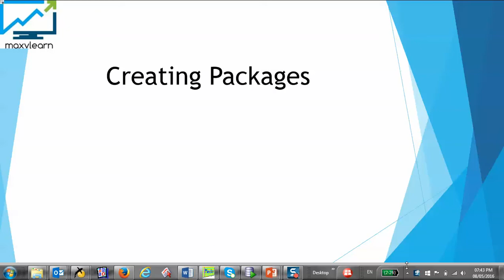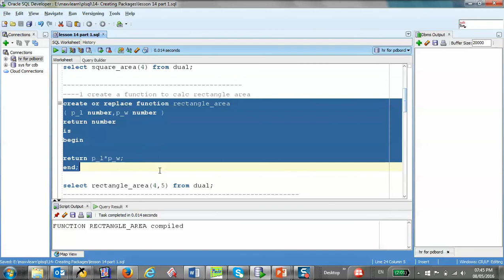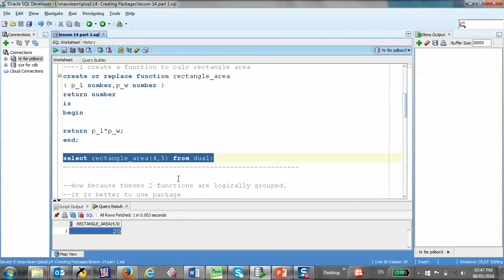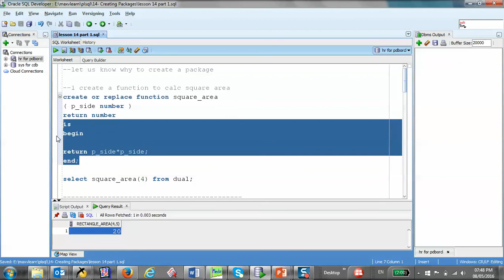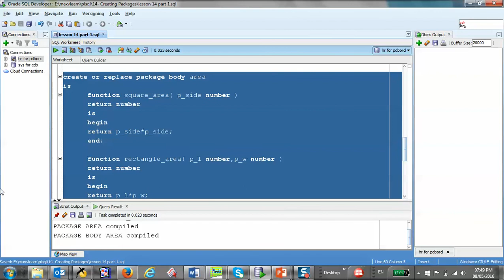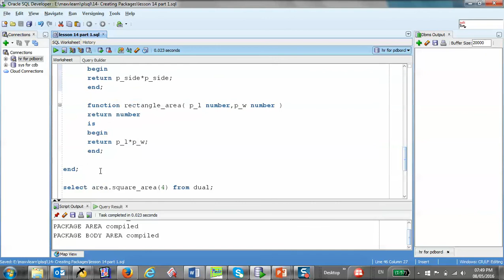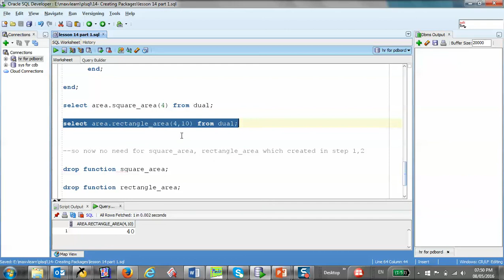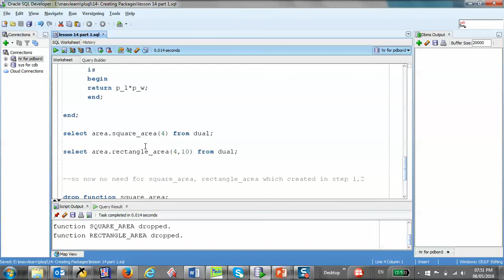50/125 Oracle PLSQL: Creating Packages 1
تعلم اوراكل حتى الاحتراف
Learn Oracle PLSQL
EXAM 1Z0-144